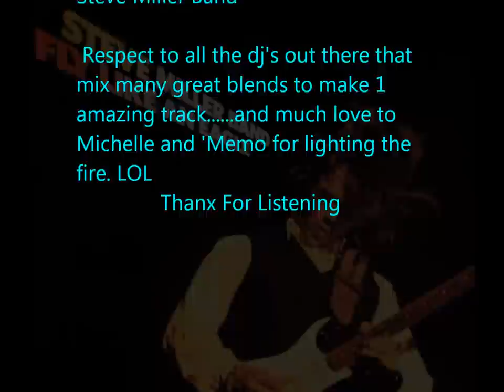Tick Tock Marcelle's Steppers Remix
Steve Miller Band 1976. The Vid is mostly about the beat. The 1st 1/2 is basic effects and the 2nd is just a still photo from the 1976 album.